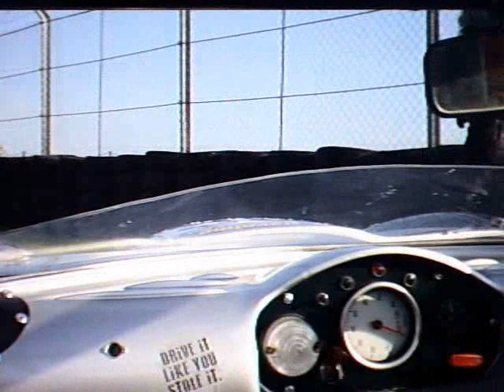Ginetta G20 On Board Crash at Donington Park. . very mild !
the usual first lap in a ginetta g20 race. donington 2008...  carnage